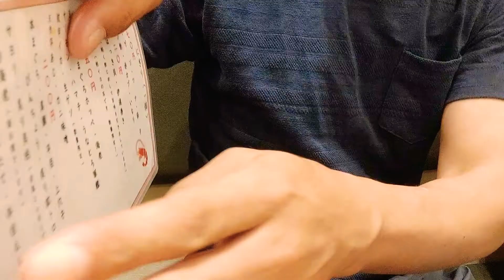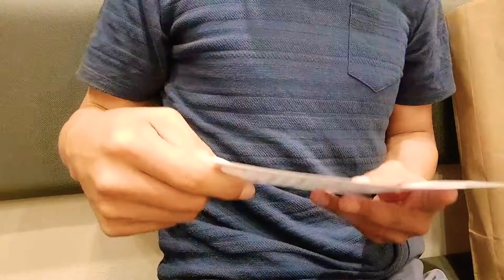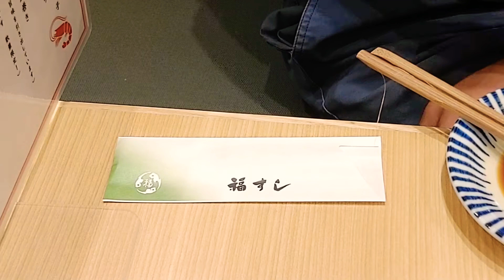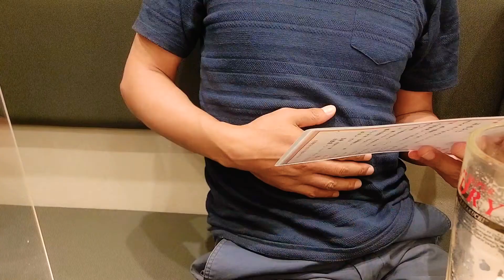【寿司名店大阪】【福すし】(「福すし ホワイティうめだ店」寿司など色々・生ビール)帝國定食-2097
ともあれ、福すし。
本来の上品な大阪を味わえる、貴重なお店です。

おすすめ
『tomato7501』